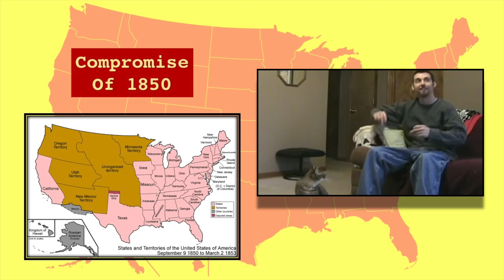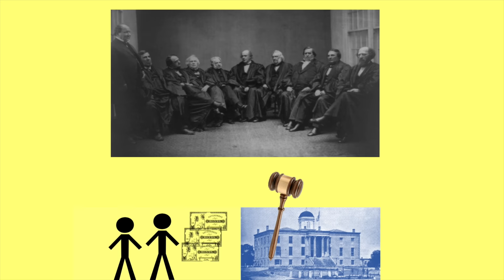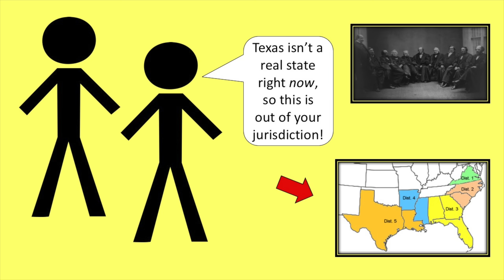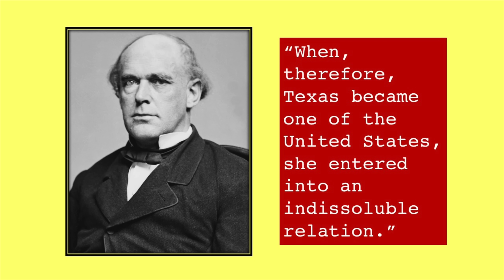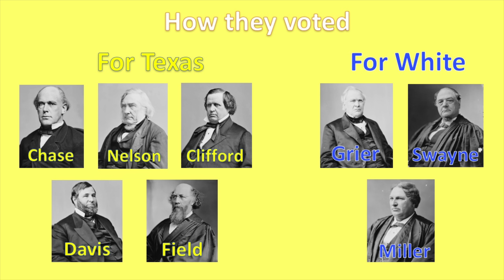Can Texas Secede From the Union? | Texas v. White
I wrote a new book all about the Supreme Court.

Correction:
01:05 Apparently one of my sources was wrong. Paschal was not governor when Texas seceded, just a vocal opponent of secession. Sam Houston was the governor when Texas seceded. Houston was against it and kicked out of the office due to his loyalty to the Union.

In episode 22 of Supreme Court Briefs, Texas sells bonds from a country it claims to no longer be a part of. After all is said and done, the Supreme Court decides whether or not Texas has a right to secede from the Union.

Produced by Matt Beat. Music by Electric Needle Room (Matt Beat).

As promised in the Compromise of 1850, the United States Congress pays the state of Texas $10 million in bonds. Flash forward to February 1, 1861, and both Texas citizens and members of the Texas state legislature vote for the state to secede, or leave the United States. This was, of course, right before the American Civil War began.

In 1862, as the war raged on and Texas fought on the side of the Confederate rebels, it began to run out of money. And so, the Texas legislature cashed in its remaining bonds to buy war supplies. To make sure the bonds wouldn’t be purposely made worth less by the U.S. Treasury-due to the fact that, I don’t know, Texas was now a foreign nation at war against them!-the Texas legislature hid where the bonds came from, and didn’t even have the governor at the time, George Washington Paschal, sign them. I probably should say that Paschal had remained loyal to the Union during the war.

Two brokers named George W. White and John Chiles bought 136 of those bonds. After the Confederates surrendered and the Civil War ended, the Union forced Texas, as well as all other former rebel states, to create a new state constitution and new state government loyal to the United States. That new state government found about those bonds sold to White and Chiles, and now wanted them back. So they sued them. Oh, and check it. Texas wasn’t messin around. They took White, Chiles, and the rest of the bond holders directly to the highest court in the land, the Supreme Court, on February 15, 1867.

White and Chiles, however, argued that the Texas government had no right to sue in the Supreme Court because Texas wasn’t even a part of the United States when they bought the bonds. But the Texas government argued that they never really left the Union. Sure, Texas seceded, but Governor Paschal never approved it.

But wait, there’s more! White and Chiles also argued that looking at this case was out of the Supreme Court’s jurisdiction since Texas residents, in 1867, were still under military rule and thus had no representation in Congress nor constitutional rights.

The Court heard arguments in February 1869. The Court wondered...could Texas reclaim those bonds? Heck, was Texas even eligible to be seeking them with the Supreme Court? As in, were they or weren’t they a state during military rule during the Reconstruction period after the war?

The Court announced their decision on April 12, 1869, voting 5 to 3 in favor of Texas. The Court argued Texas did have the right to sue for those bonds back. They also argued that when the Texas legislature voted to secede from the Union during the Civil War, um, yeah, that didn’t count. Throughout the war, the Court argued Texas was still a state, and that they couldn’t have seceded if they wanted to. Chief Justice Salmon Chase, a former Secretary of the Treasury for Abraham Lincoln, wrote, “When, therefore, Texas became one of the United States, she entered into an indissoluble relation.” Chase did argue that while Texas still owned the bonds, it done messed up letting them go, and had to pay White and Chiles to make up for their troubles.

Texas v. White is that Supreme Court case that always gets brought up when talking about how states can’t secede from the rest of the country. Many argue that that the Constitution doesn’t let states secede, and this case often backs them up.